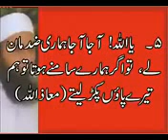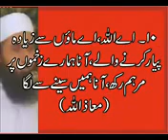Wahabi Tariq Jameel ki Gustakhi aur MUFTI HANEEF QURESHI QADRI sahb mpeg4